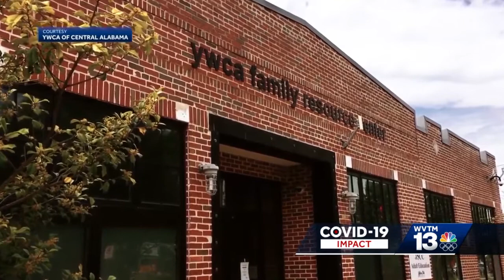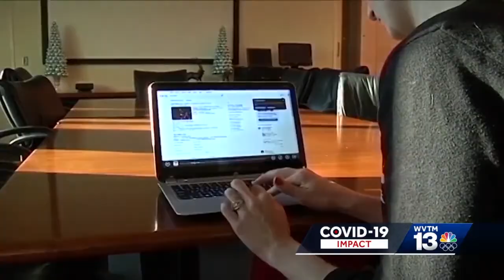YWCA making up for loss of early learning opportunities during COVID-19